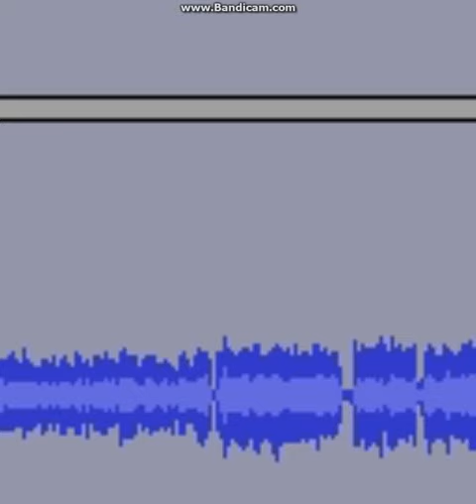{FNAF SONG} N Bonnie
NIGHTMARE BONNIE IS SEPERATE FROM SPRINGTRAP